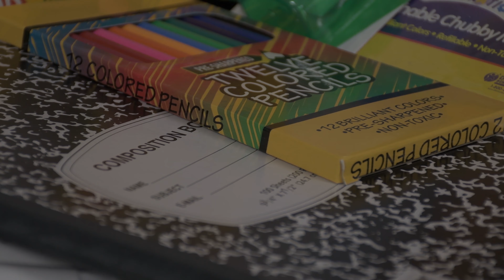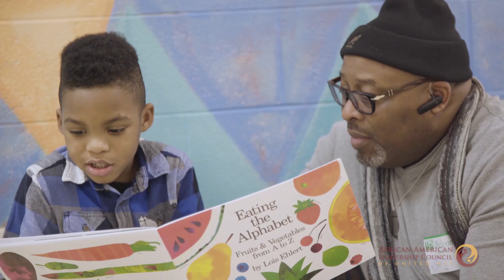BCAN-First Federal Bank Pay it Forward Campaign 2018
Since 2014, First Federal Bank and First Insurance Group have annually given nearly 700 employees $10 to Pay it Forward in our community. Team members truly enjoy putting a smile on someone's face by surprising others with random acts, such as providing a hot meal on a cold day, gifting school supplies or delivering gift baskets to hospital patients. In an effort to pay it forward, the community subsequently nominates a non-profit organization to receive a grant.  These monies are presented to the chosen organizations right before Christmas and go towards helping to build better communities.